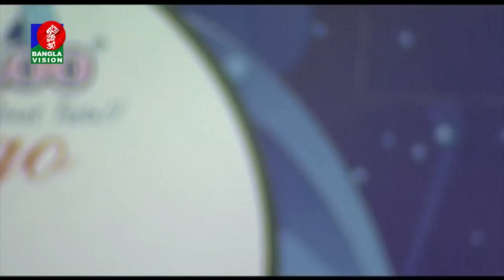Obujh Pakhi | অবুঝ পাখি | Belal Khan | বেলাল খান | Music Club | New Bangla Song | 2019